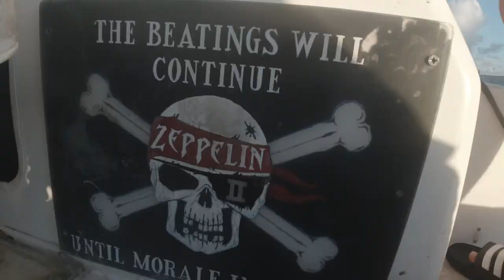Fighting a 200lb. blue marlin for almost an hour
The Zeppelin II crew and I hooked a 200lb. marlin on an 80lb. line. Fighting against this monster fish for almost an hour will end up like this... such a heart breaker!

FAT Sports Indonesia is the official jersey of Flexin the 670

Click that BELL button to get updated on the latest episodes  🔔

Keep that positive vibes 💯